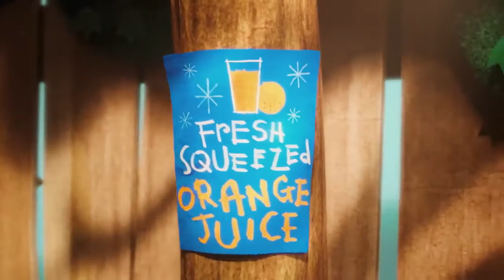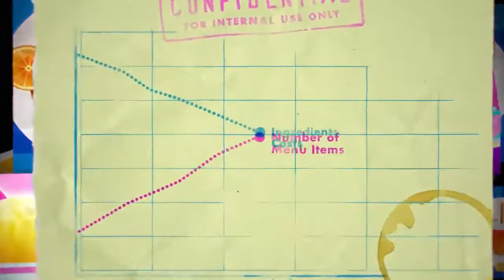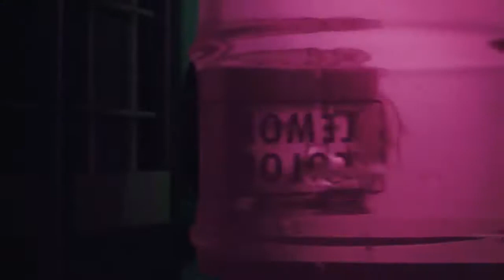Agdelemen( agutaynen song)